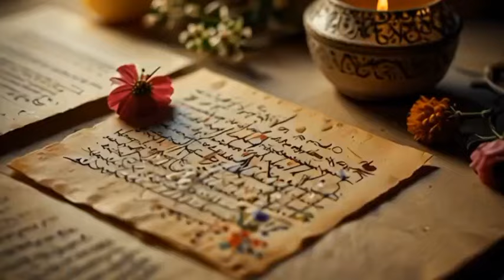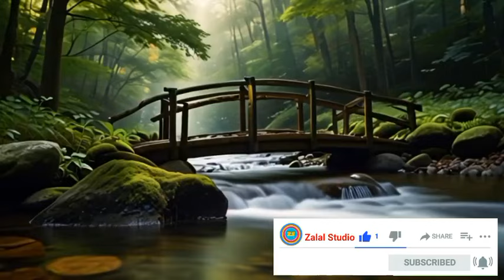آهنگهای عاشقانه: عشقت تو قلبم جا شده، دیگه نمی‌تونم فراموش کنم | آهنگهای ایرانی | آهنگهای جدید